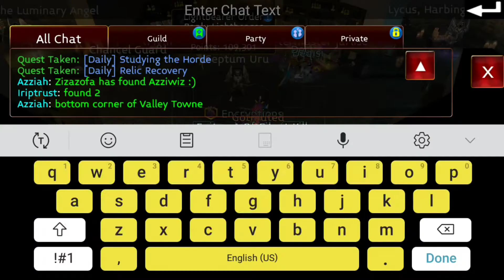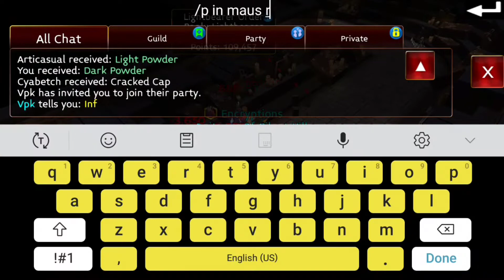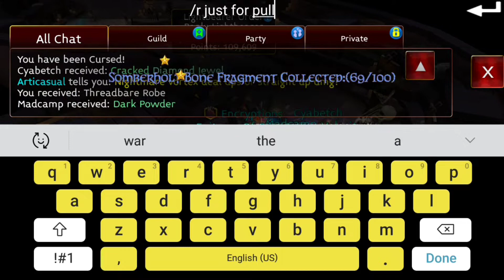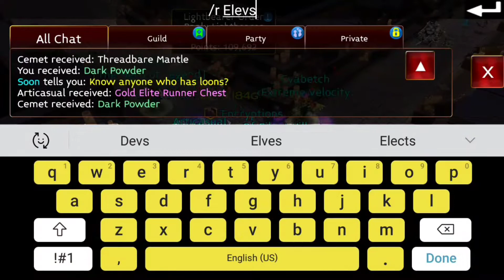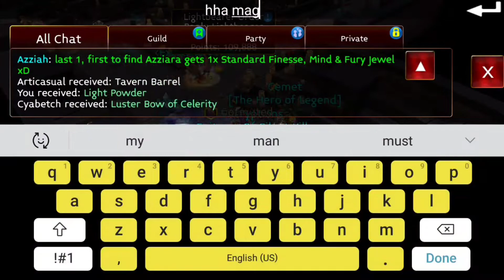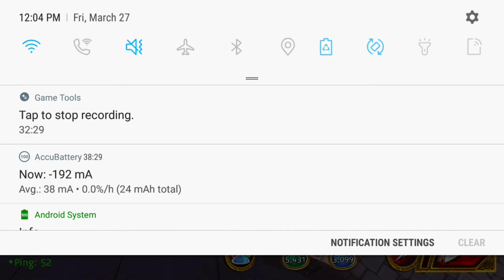Arcane Legends Maus 1-6 hitting 110k pts